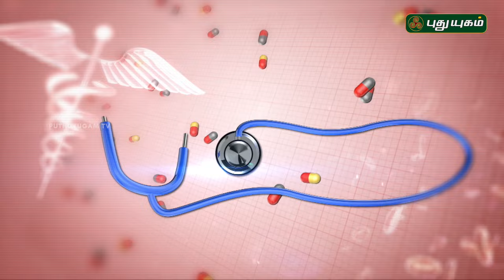Doctor On Call | 20/09/2016 | Puthuyugam TV